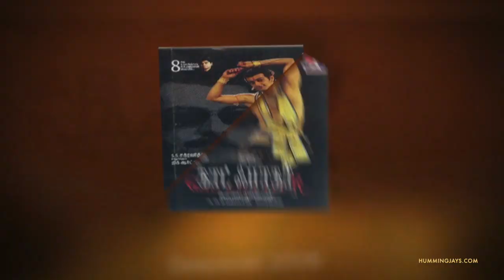Deepavali (Diwali) Releases in the music of A.R.Rahman (1992-2018) | Hummingjays.com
Here is the list of Diwali/Deepavali Releases in the music of ARRahman (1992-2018)

13 November 1993 - Thiruda Thiruda
13 November 1993 - Kizhakku Cheemayile
13 November 1993 - Uzhavan
02 November 1994 - Pavithra
03 November 1994 - Karuththamma
23 October 1995 -     Muthu
10 November 1996 - Mr. Romeo
30 October 1997 -     Ratchagan
07 November 1999 - Mudhalvan
07 November 1999 - Taj Mahal
26 October 2000 -     Thenali
14 November 2001 - Paarthale Paravasam
20 October 2006 -     Varalaaru
08 November 2007 - Azhagiya Tamil Magan
16 October 2009 -     Blue
13 November 2012 - Jab Tak Hai Jaan
18 October 2017 -     Mersal
06 November 2018 - Sarkar